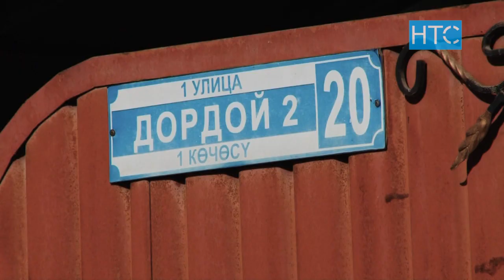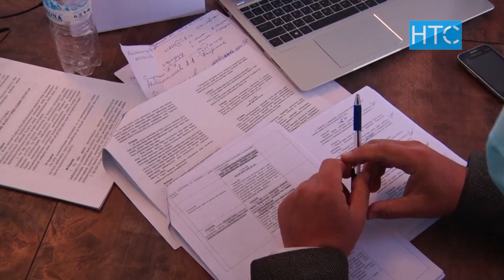200 миңден ашуун кыргызстандык шайлоого катышпай калабы? / 27.11.20 / НТС